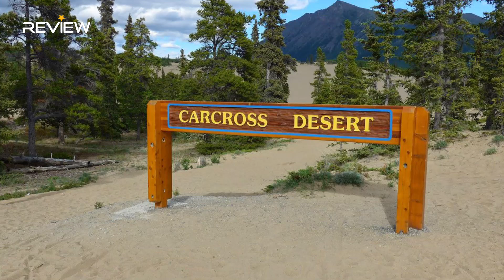صحارى العالم تضمّ عجائب الأرض وكنوز الكوكب وغرائب الخلق .. 100 حقيقة جغرافية على الخريطة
فيديو يتحدث عن حقائق جغرافيا قد تعرفها لأول مرة حول صحارى من العالم إحداها تحدث فيها جرائم بيئية بكل معنى الكلمة وأخرى تعتبر من عجائب العالم السبع وغرائب أخرى بن تصدق أنها ضمن صحارى العالم
0:00 المقدمة
1:17 حقائق جغرافية غامضة
4:00 مريخ الأرض
7:30 صحراء تعكس صورة السماء